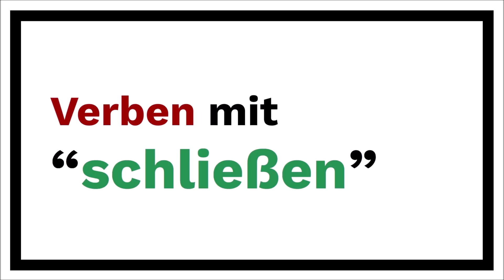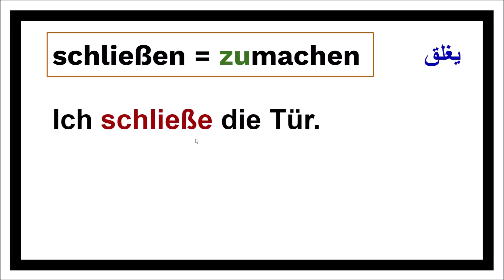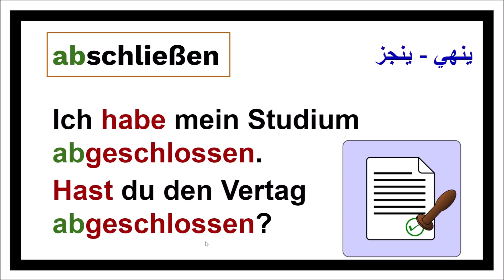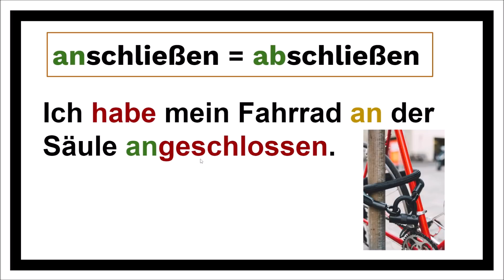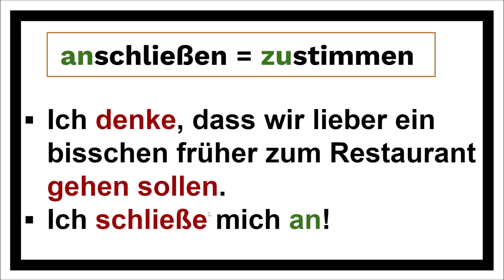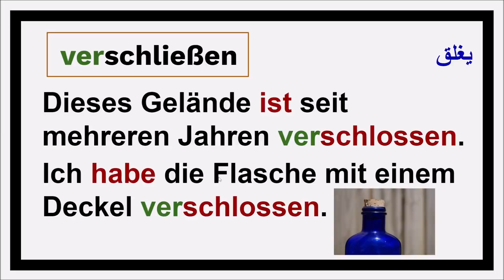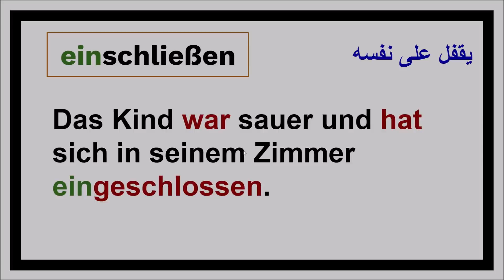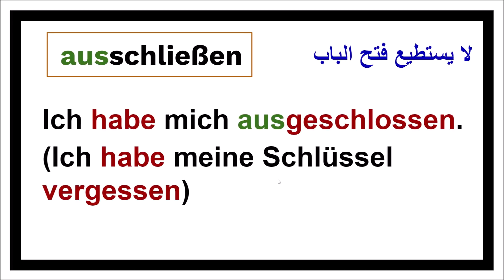تعلم أهم معاني الفعل das Verb schließen في اللغة الألمانية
أهلا بكم في قناة الألمانية فرصة Deutsch ist eine Chance.

اليوم نتداول الفعل schließen و أهم الأفعال الناتجة عن إضافة بادئة إليه Präfix.
schließen  يغلق الباب
abschließen  يقفل الباب - بمفتاح -
anschließen يقفل بمحاذاة - قفل بسكليت بجوار عامود -
verschließen يغلق زجاجة ولكن بأداة - ليست مفتاح -
einschließen يقفل على نفسه - مثلا طفل يدخل غرفة ويقفل الباب على نفسه -
ausschließen  شخص نسي المفاتيح داخل البيت وهو خارج البيت ولايستطيع دخوله -

المحتوى يفيد المبتدئين Anfänger و المتقدمين في المستوى Fortgeschrittene.

المستوى A2  B1 B2